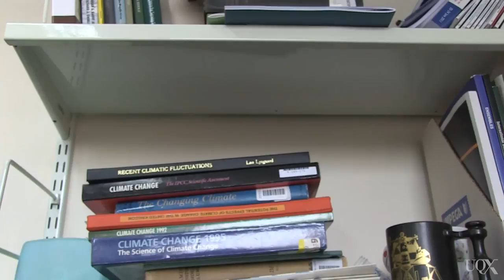UQx DENIAL101x Full interview with Ed Hawkins